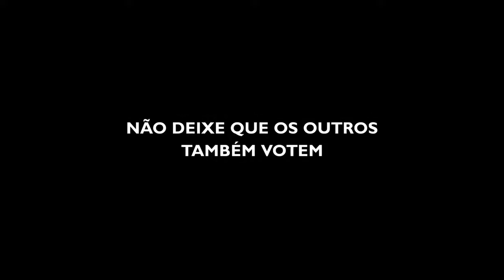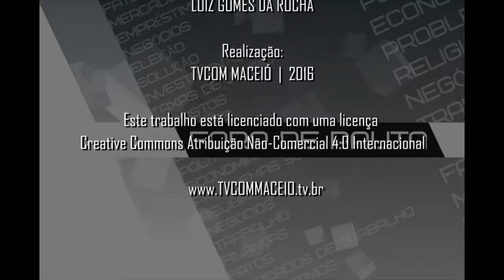Fora de Pauta #10 | José Menezes | Dívida Pública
Mário Agra entrevista o economista e professor da UFAL, José Menezes, que fala sobre a formação da dívida pública nacional e estadual e suas consequência para a população.